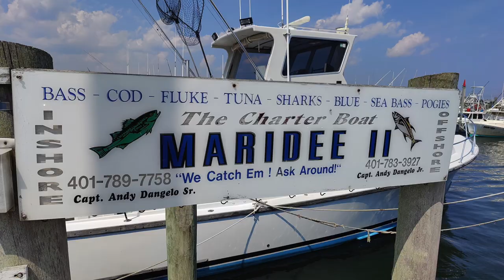JIGGING SCHOOL BLUE FIN TUNA ABOARD MARIDEE II CHARTERS GALILEE R I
I met Chef Harold Dieterle a few years ago while doing a podcast at the Brooklyn Fishing Club. We attempted to arrange several fishing trips together thereafter but they never seemed to work out because of weather or career scheduling issues. Finally Harold invited me on this charter aboard the MARIDEE II and the target was jigging school blue fin tuna. As you'll see here we had a great day!

I landed my one fish using my Ancient Mariner 10,000 spinning outfit and the fish bit a 4 oz RON ZEE in pink.

Some other catches were thanks in part due to JOHNNY JIGS, tuna jigs used by James Diotte.

This is my second release of this video, as I had to re-edit and repair some miss pronunciations.